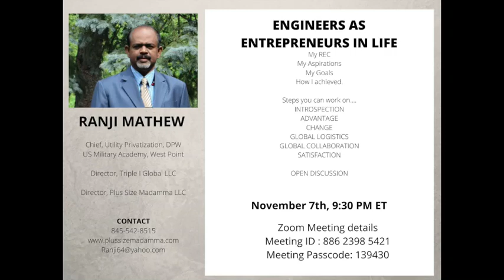Ranji Mathew: Engineers as Entreprenuers in Life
Our Nov 7,2020 webinar saw us experiment new format. We had a session by Ranji Mathew (1986 Batch) sharing his experiences as a entrepreneur. Instead of a slide filled presentation we enjoyed and learned from an open chat session with Ranji who provided some great insights into what being an entrepreneur is all about encouraging the younger crowd to take up this immensely satisfying path.